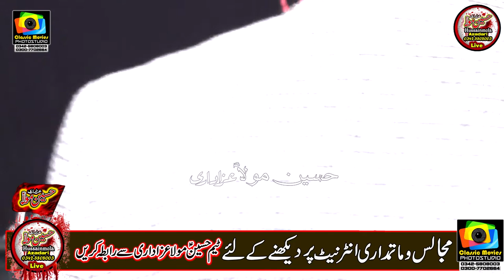Zakir Murtza Qambar l 2 January 2021 l Imamia Colony Shahdra Lahore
Purse Ba Hazoor Hujjat e Khuda as
Ali Akbar Road Abbas Chowke Imamia Colony Lahore
Zakri : Murtza Qambar Shekhopura

Bani Pursa :Zawar Syed Ghadeer Haider Jafri Sabzwari
Syed Muhammad Kashar Mehdi Sabzwari
Syed Ahmad Ali Basam Sabzwari Jafri
Syed Ali Dawar Jafri Sabzwari
Iltmas e Dua : Zawar Syed Toqeer Haider Sabzwari (Late) o Jumla Momnain o Momnat